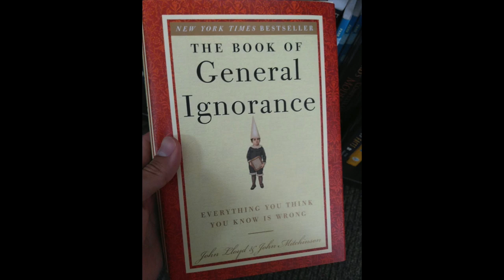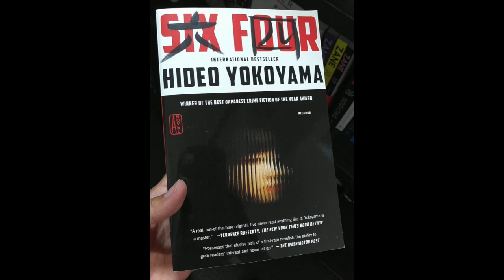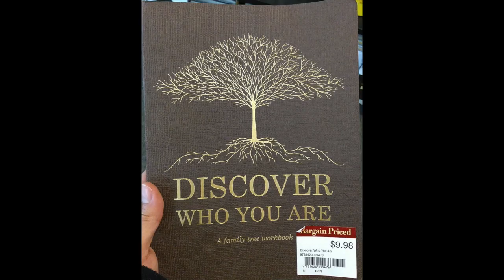Read it or Leave it Episode #2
1. The Book of General Ignorance by John Lloyd and John Mitchel (Lecture)

2. Six Four Hideo Yokoyama (Study Guide)

3. Horrorstor by Grady Hendrix

4. 30,000 Years of Art

5. The Instant Pot Bible by Bruce Weinstein and Mark Scarbrough (video)

6. Discover Who You Are: a family tree workbook

7. Creative Quest by Quest Love